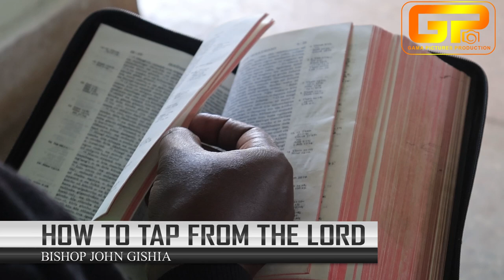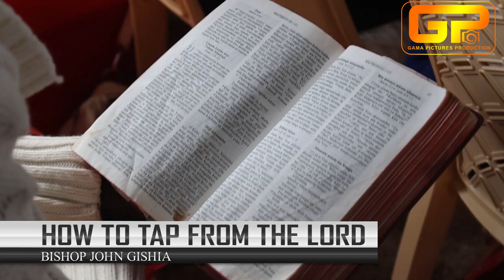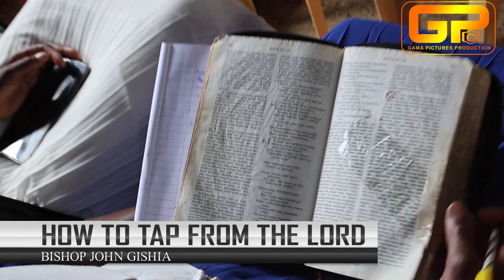BISHOP JOHN GISHIA//HOW TO TAP BLESSINGS FROM THE LORD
Bishop John Gishia Waithaka-Thika diocese Disciples of Christ Church. cinematography aerial aerialphotography fypシ゚viral